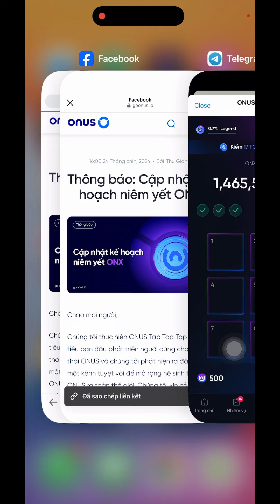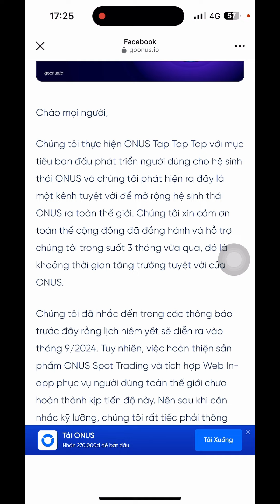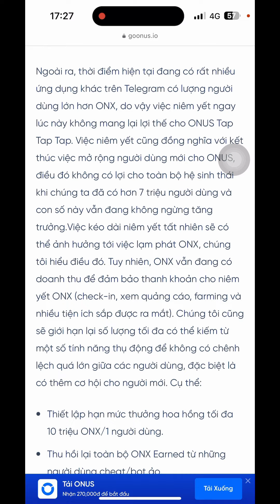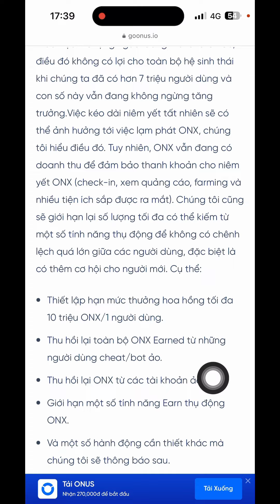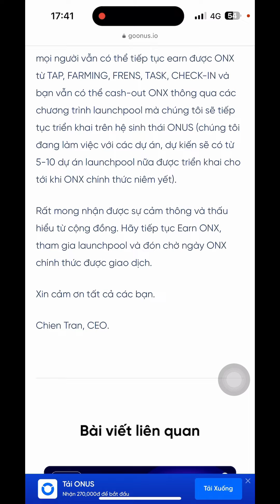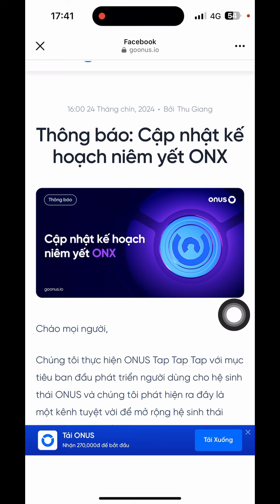ONUS Thay Đổi Dời Lịch Niêm Yết ONX Trên ONUS Và ONUS Pro (Cập Nhật Mới)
onus dời lịch niêm yết onx trên onus và onus pro

❤️cần hỗ trợ 👇👇👇
© Bản Quyền Thuộc Về channel hay -No Coppy